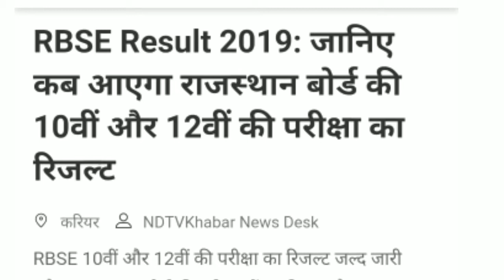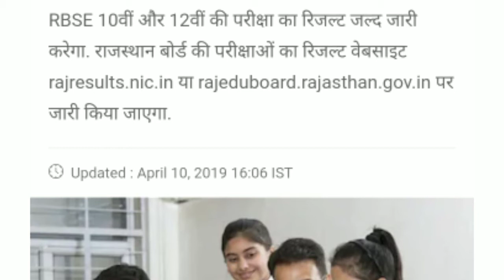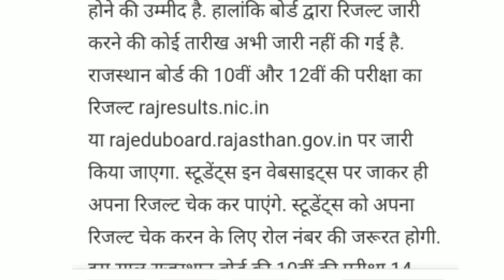rbse 10th board result 2019, rbse 10th board ajmer result,rajasthan board 10th result date,rbse boar